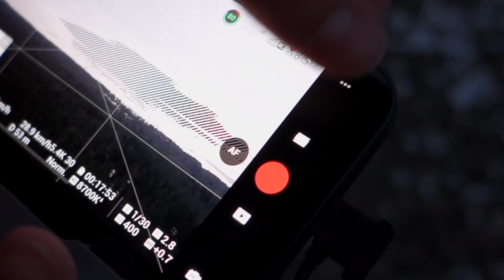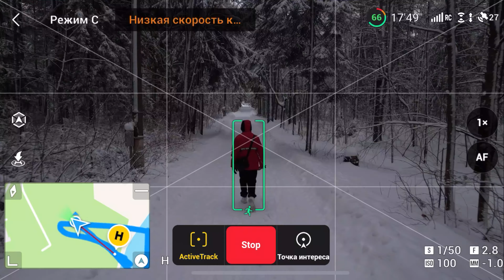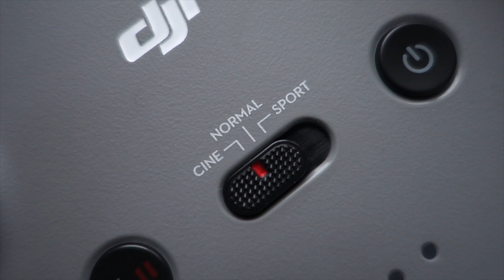КАК ЛЕТАТЬ НА ДРОНЕ ЗИМОЙ? | DJI AIR 2S - ЗИМОЙ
Тамкоды:
00:00 - начало
00:17 - безопасность аккумуляторов
01:17 -  просадка аккумов
01:39 - зарядка всего на 100% и эктив трэк
01:57 - погода
03:05 - взлет и посадка на руки, перчатки
03:26 - топ быстрых советов
04:05 - концовка